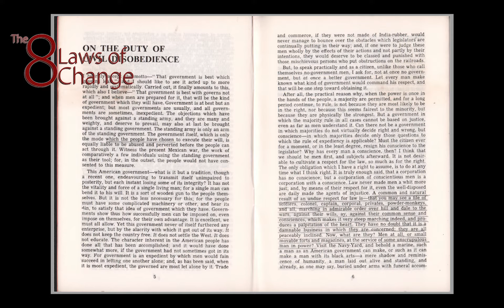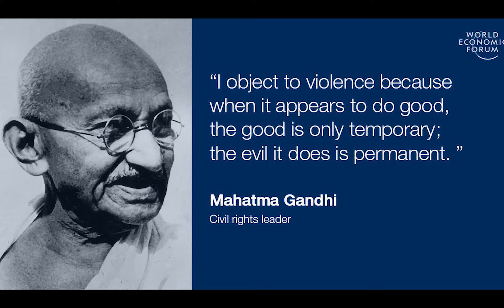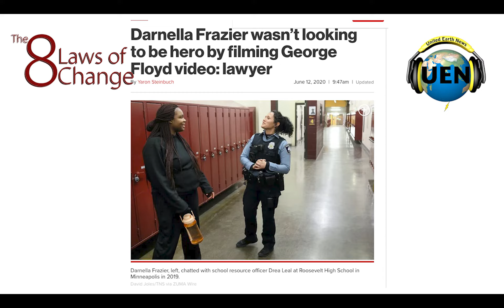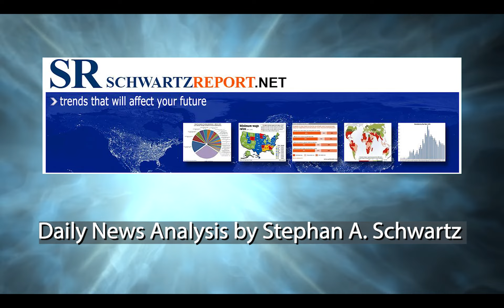What do Gandhi, King, Thoreau & Darnella Frazier have in common? Civil Disobedience | S. A. Schwartz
Historic analysis of social movements led to the 8 Laws of Social Change by Stephan A. Schwartz. In his analysis of 200 years of social movements, the 8 Laws emerged form  examining what were crucial factors in creating social change. In the final analysis nonviolent movements were 75% successful at creating lasting social change, versus 25% for violent social change movements. Gandhi, King and Thoreau, as well as What do Gandhi, King, Thoreau, and Darnella Frazier have in common?

-UEF Editor.